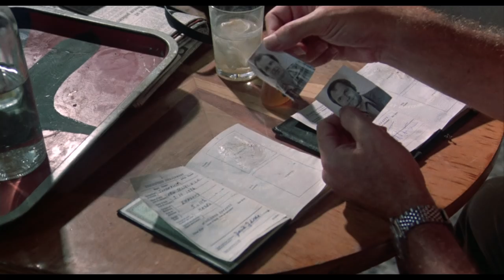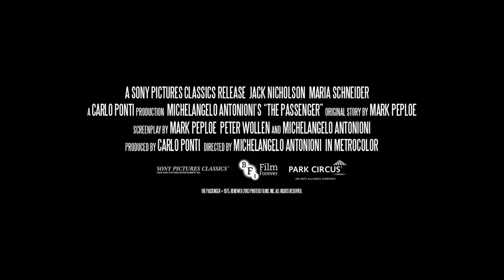The Passenger trailer - back in cinemas 4 January | BFI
Jack Nicholson stars in Michelangelo Antonioni's landmark thriller, back in cinemas across the UK from 4 January

When David Locke (Jack Nicholson) impulsively exchanges identities with a businessman he finds dead in a North African hotel room, he believes he’s starting anew. But passing himself off as someone else doesn’t mean he’s escaping the past…

One of the great masterpieces from director Michelangelo Antonioni, this engrossing thriller features some of his most memorable and eloquent images.

Suspense, intrigue, wit, visual beauty, ideas: this classic has them all in spades.